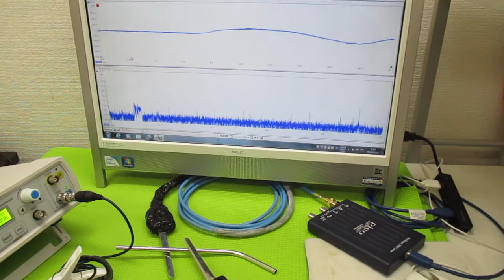超音波プローブの発振制御による表面検査技術 ultrasonic-labo